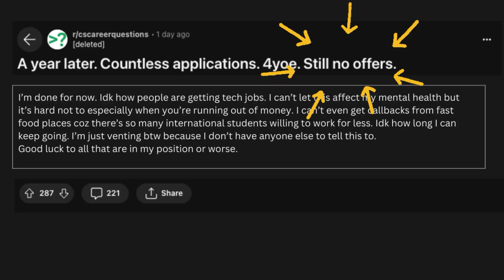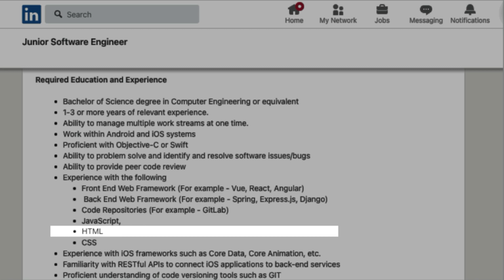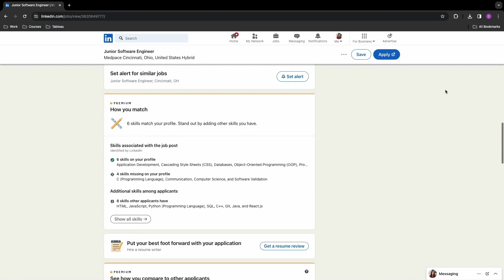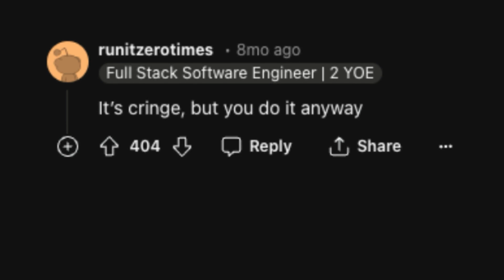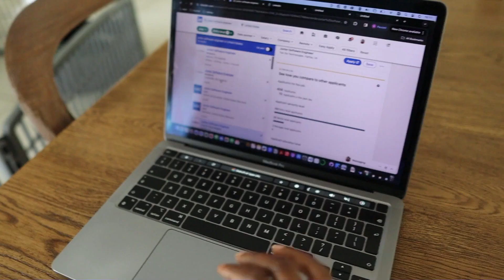It’s not you, nobody can find an entry level job in tech | Software Engineering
"I’ve applied to more than 100 ENTRY LEVEL junior software engineering jobs… and I’ve had no success. Is it just me?"

No.. It’s not just you…